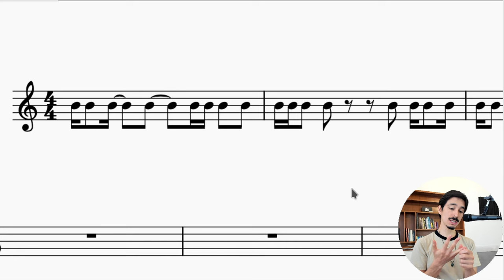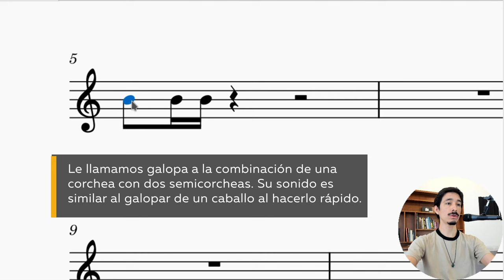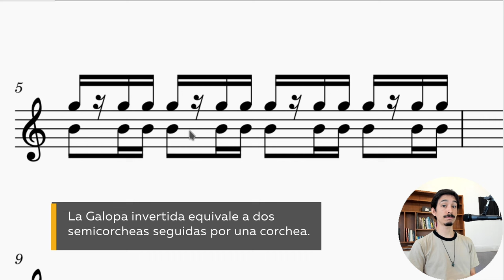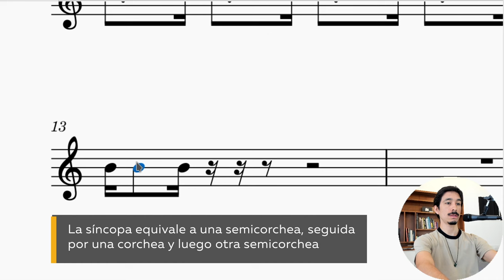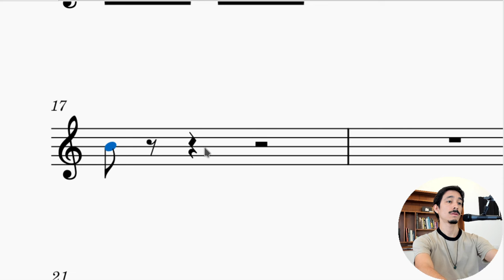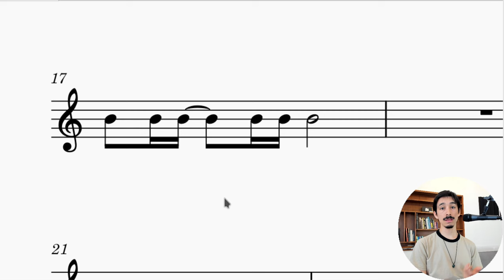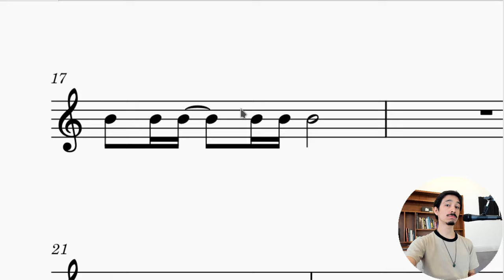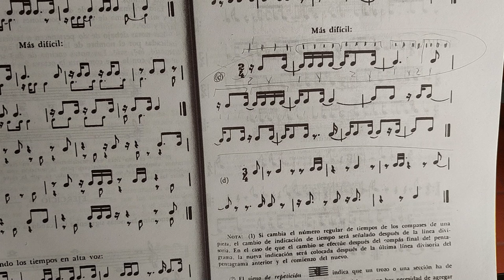Cómo LEER (casi) cualquier RITMO con 1 simple técnica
Ya dijimos cómo la lectura musical te ayuda a desarrollar una sensación sólida del ritmo. Hoy te contaremos cómo mejorar este ámbito, la lectura rítmica, desde una técnica muy sencilla. Se trata de internalizar la subdivisión primero, y luego descrifrar el ritmo por partes.

TEMARIO
00:00 Introducción
00:44 La técnica como tal
01:55 Aplicando a las células rítmicas más usuales
08:01 Aplicado en un ejemplo de la vida real: Hindemith
10:20 Conclusiones